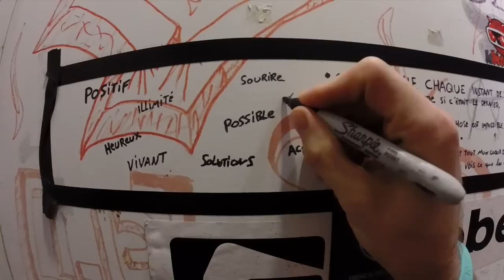POV 11 000 EYES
To thanks all of my 11 000 followers on the social network. I made my first POV video on paris rooftops for you guys. Enjoy !!!

…\_\_\_\.../..V./

Please

See you soon for a new Day by Day.